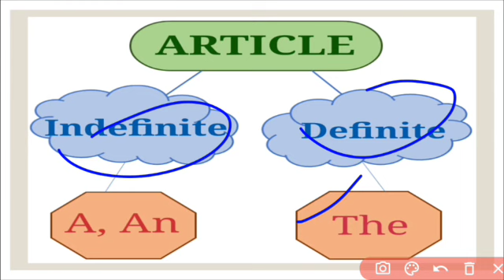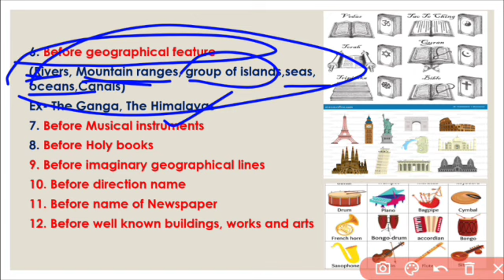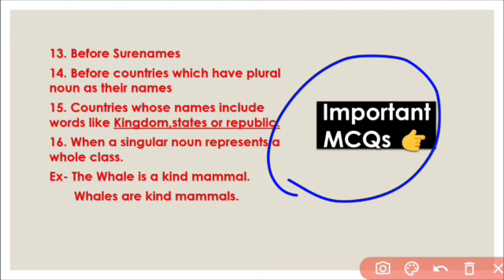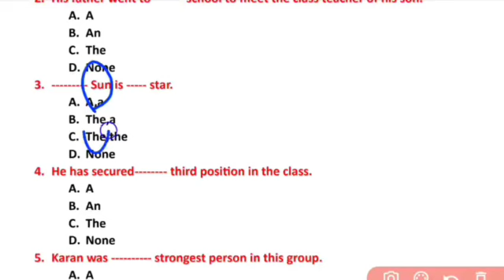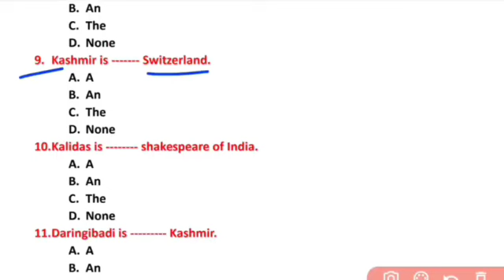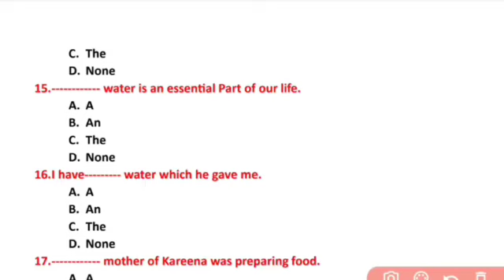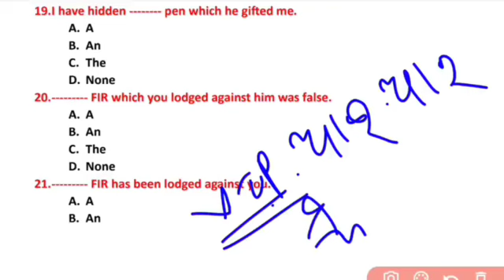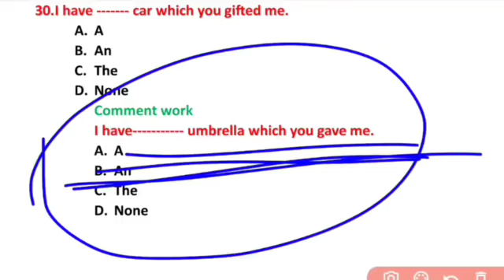Junior Teacher (JT) 2023 | English Grammar| Complete Article ଗୋଟିଏ Vedio ରେ ଶେଷ 🔥(Theory+MCQs)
English Grammar Complete | Junior teacher 2023 | Article| Theory+MCQs 🔥